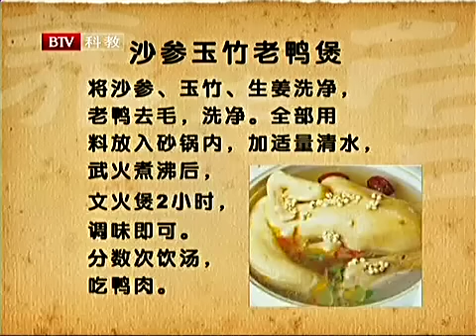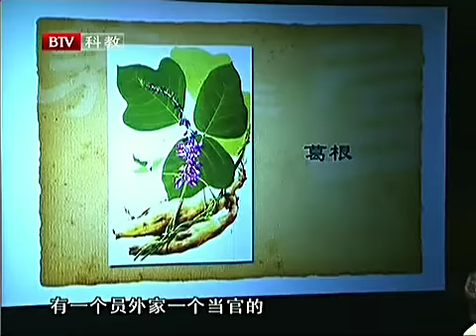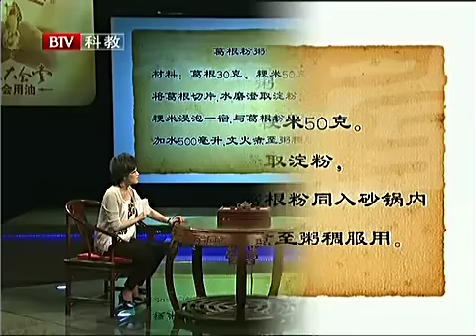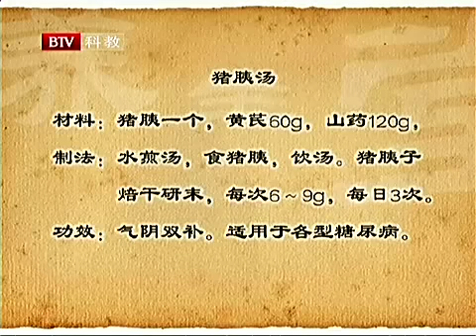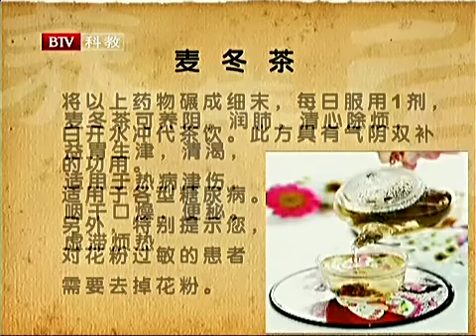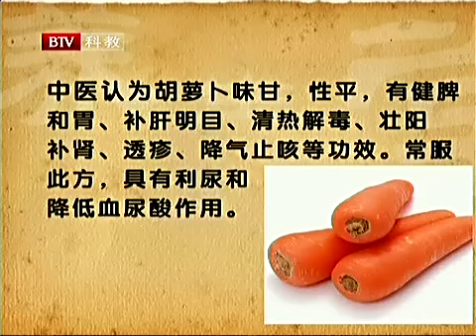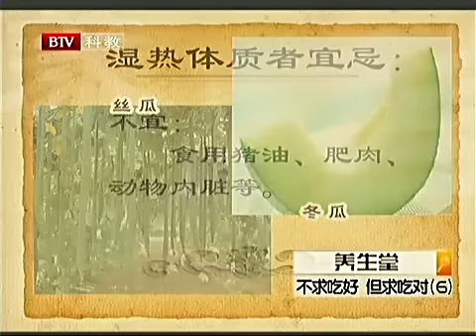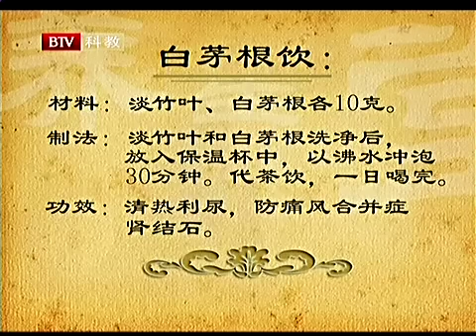糖尿病患者不能错过这杯茶！喝完血糖立马降到4！比打针吃药有效多了【养生大讲堂10】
💗欢迎来到养生有道频道💗